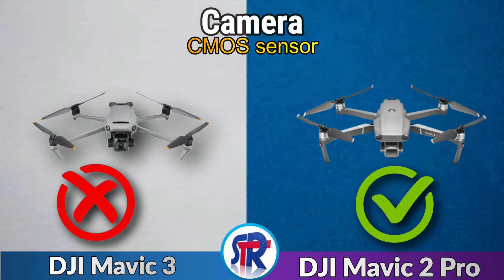Dji Mavic 3 vs Dji Mavic 2 Pro Drones Comparison | Shehzad Tech Reviews